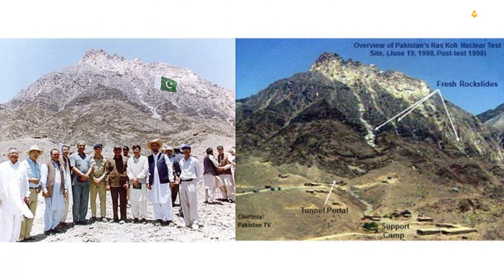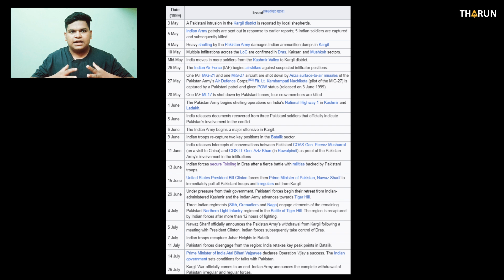Kargil War 1999 - Explained | Why it happened? | தமிழ் | Tharun Tamilvanan.